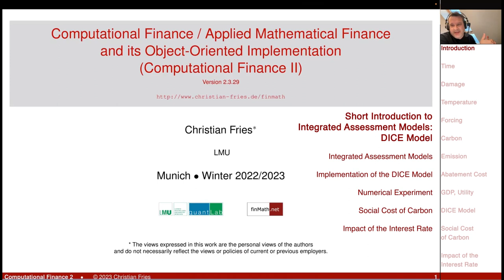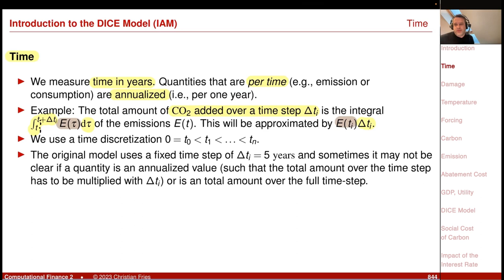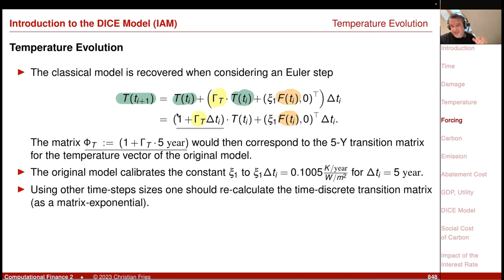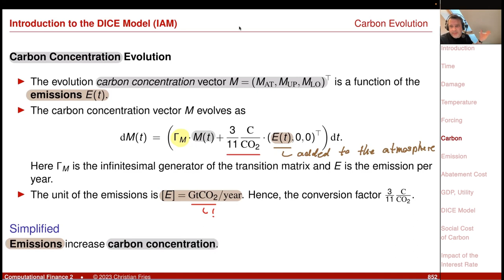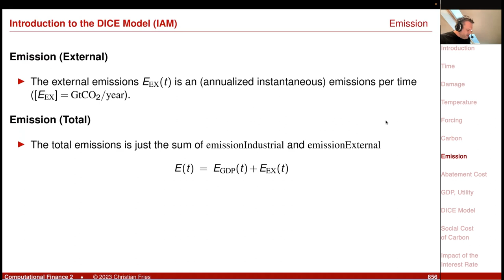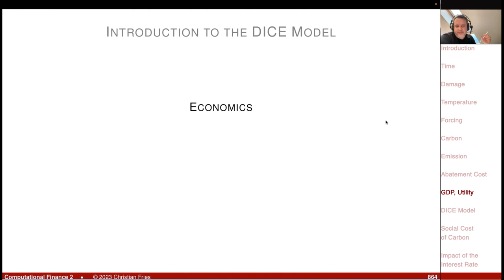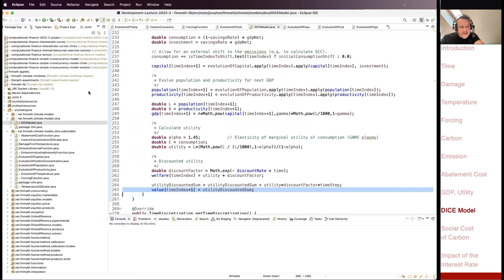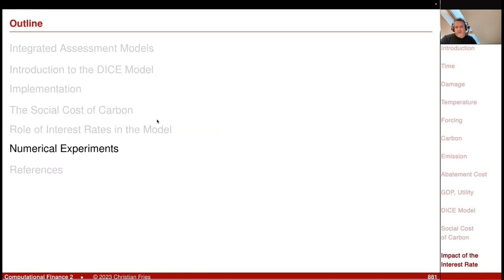Lecture 2022-2 (32): Comp. Fin. 2 / Applied Mathematical Finance: Integrated Assessment Models, DICE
Lecture 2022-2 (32): Comp. Fin. 2 / Applied Mathematical Finance: Short Introduction into Climate Risk Integrated Assessment Models - The DICE Model